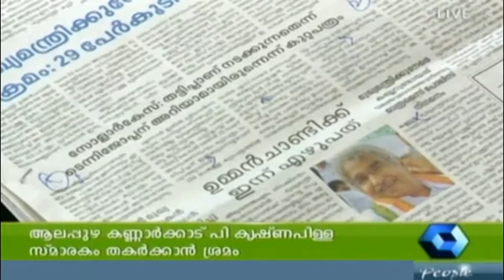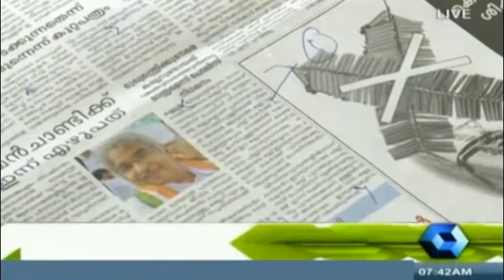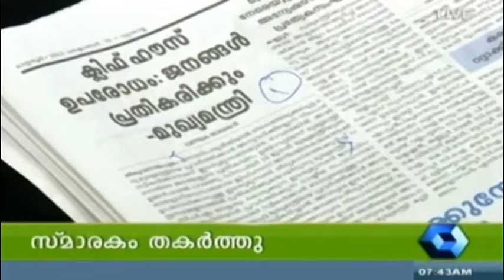Varthamanam 31 10 2013 PT 2/4